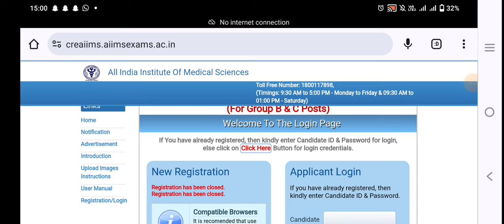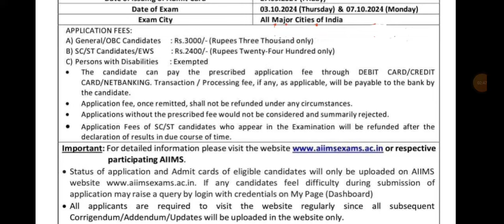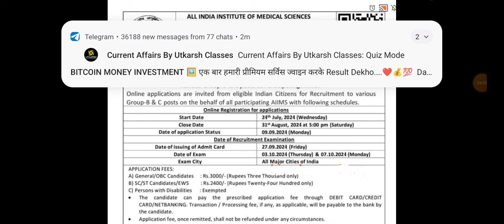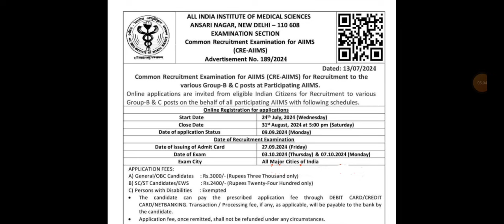AIIMS CRE 2024 SHORT NOTIFICATION OUT 🔥AIIMS CRE 2024 SHORT NOTIFICATION FAKE हैं या REAL अभी जानें🤔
aiims hospital attendant domain Specific syllabus | aiims hospital attendant domain subject syllabus | aiims hospital attendant negative Marking
AIIMS HOSPITAL ATTENDANT PREVIOUS YEAR QUESTION PAPER  |
aiims hospital attendant
AIIMS COMMON EXAMINATION GROUP B / C  SYLLABUS  2023 | AIIMS COMMON EXAMINATION NEGATIVE MARKING | AIIMS COMMON EXAMINATION GROUP B/C EXAM DATE |
aiims hospital attendant very important questions | aiims hospital attendant questions paper |
aiims hospital attendant questions papers |
aiims hospital attendant previous year question paper | aiims hospital attendant result |
aiims hospital attendant domain subject very important questions |
aiims all posts domain subject details |
aiims domain subject | aiims domain subject details | aiims application status | aiims commo
n cre requirement exam date | aiims cre exam | aiims cre domain subject | aiims  cre admit card |
Subject Related Syllabus Aiims Cre 2023 |
aiims hospital attendant all category cut Off |
aiims hospital attendant cut off |
aiims hospital attendant category wise cut Off |
aiims bhubaneswar cut Off |
aiims bhubaneswar hospital attendant cut off  |
aiims hospital attendant previous year cut Off
aiims cre admit card |
aiims cre application status link |
aiims cre application status kaise check kare |
aiims cre application status |
aiims cre hospital attendant category wise total form | aiims hospital attendant total form | aiims hospital attendant category wise total form |
aiims cre admit Card kaise download hoga |
AIIMS HOSPITAL ATTENDANT DOMAIN SUBJECT COMPLETE NOTES | aiims hospital attendant questions | aiims hospital attendant domain subject questions | aiims hospital attendant very important questions |